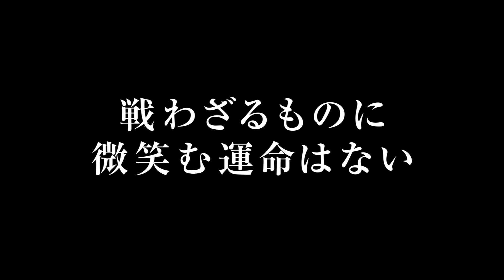サーヴァント オブ スローンズ「RAGE 2018 Summer」参戦決定ティザームービー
『サーヴァント オブ スローンズ』が国内最大規模のe-sportsの祭典「RAGE 2018 Summer」 に参戦決定！

国内最強プレイヤーを決める戦いが今夏開幕！

続報にご期待下さい！

■アプリのダウンロードはこちらから